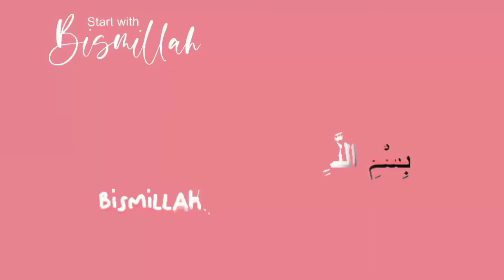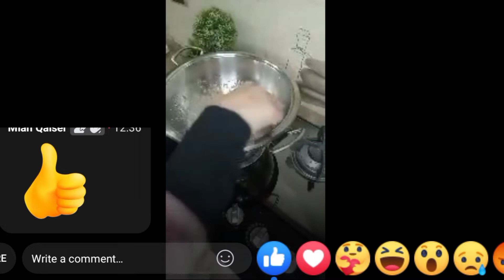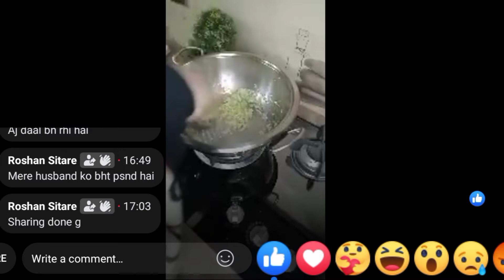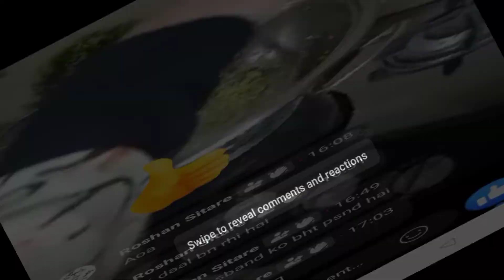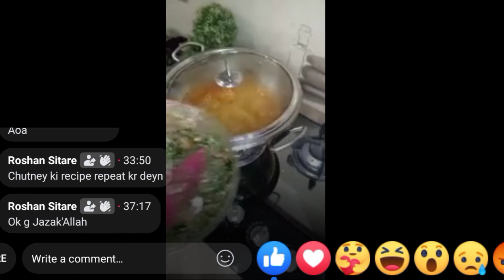MAASH DAAL WITH CHUTNEY | KHANA PAKANA WITH BEENA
| MAASH DAAL WITH CHUTNEY | Try it for once with this recipe and you'll forget all other recipes!!

Feel free to drop your comments or any related query.